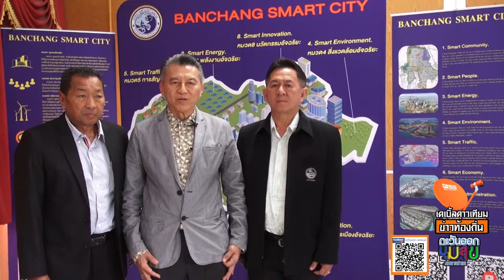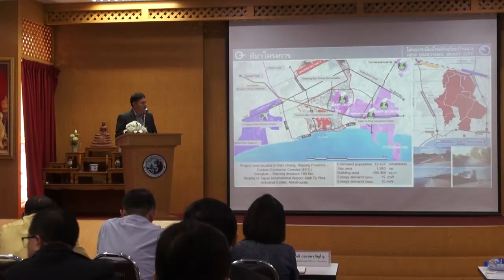ตอน เกาหลี คูงาน EEc